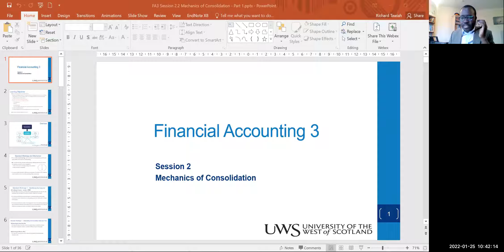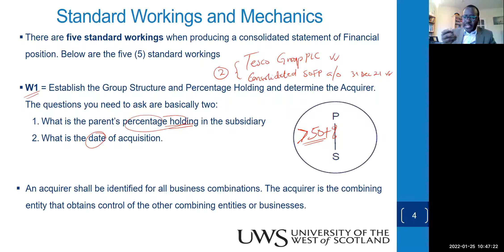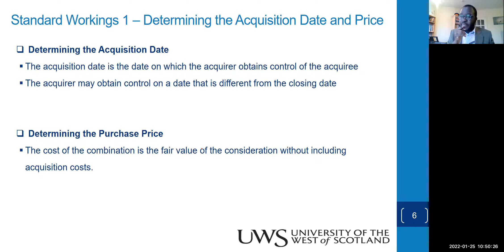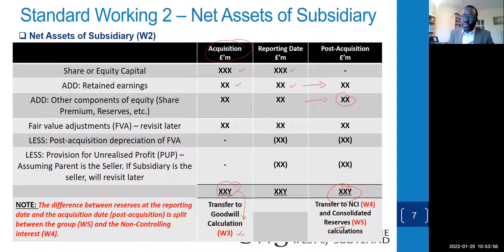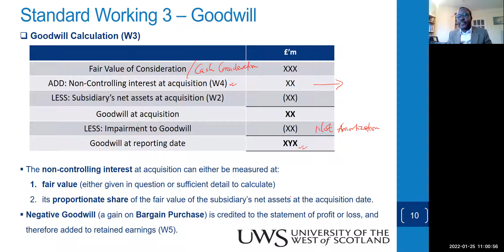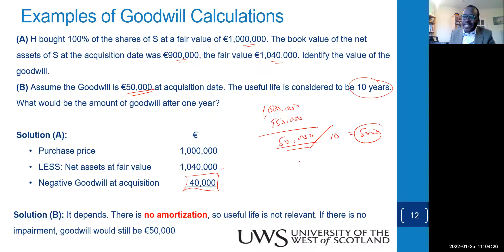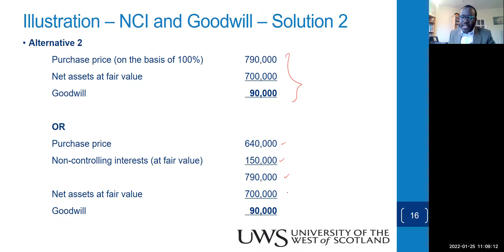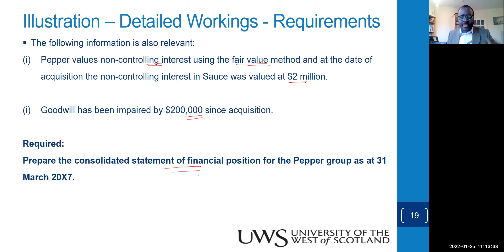Consolidated Accounts Mechanics Part 1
Standard workings for the Consolidated Statement of Financial Position